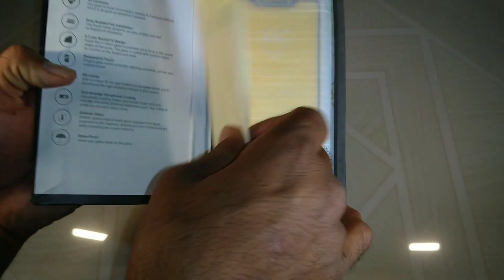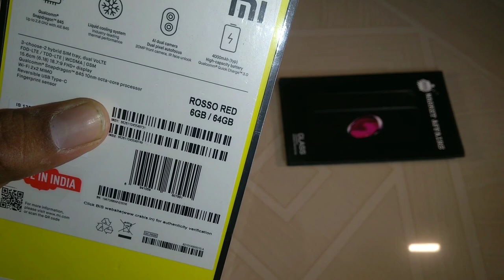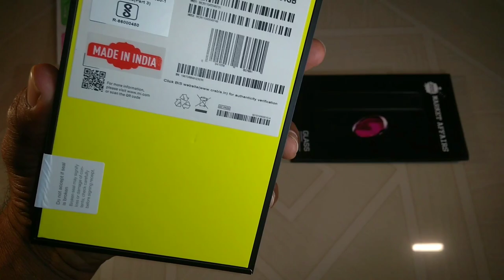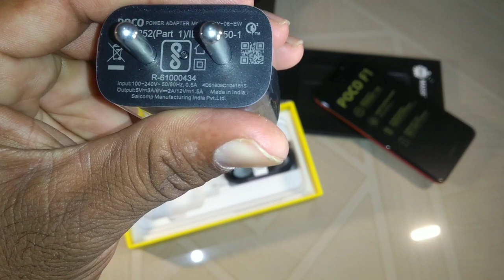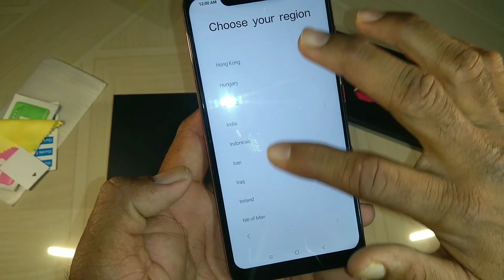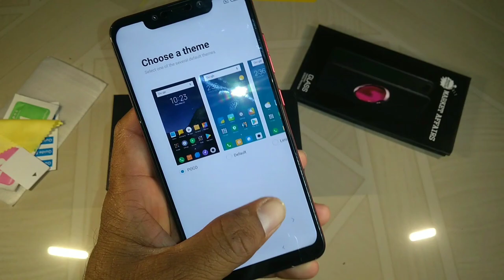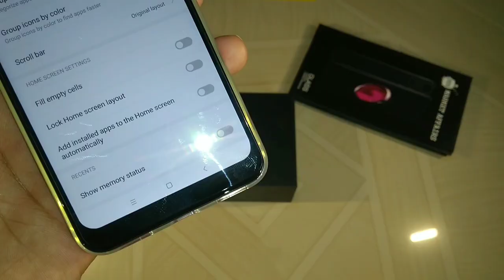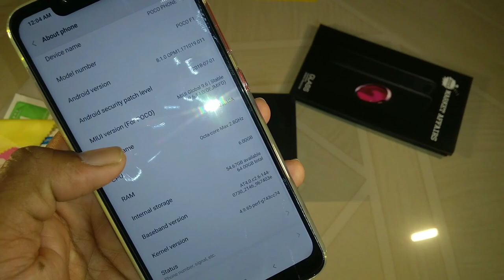Poco F1 Red edition Unboxing & Market affairs Tempered Glass Unboxing & Applying || GogiTech 4 You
Assalamualaikum

Dosto Maine Foco F1 Red edition aur Market affairs Tempered Glass order kiya tha is video me Dono ka Unboxing aur tempered glass kaise Appy kare or ye kaisa hai sab janenge Isi video..